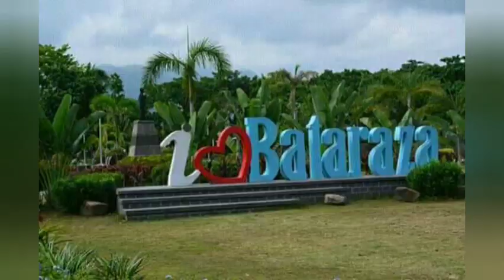Best place ever | Blessies Garden | Tropical landscape part 3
Blessies Garden
Best ever place
Tropical landscape